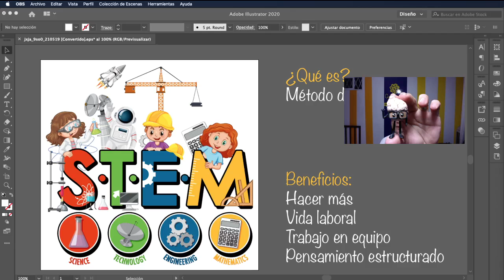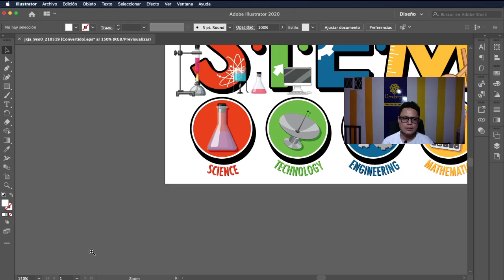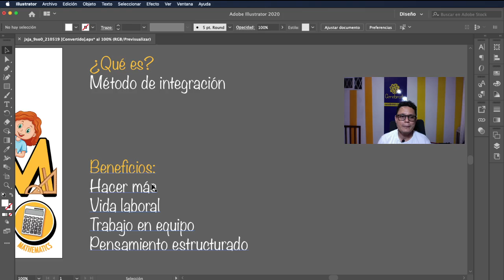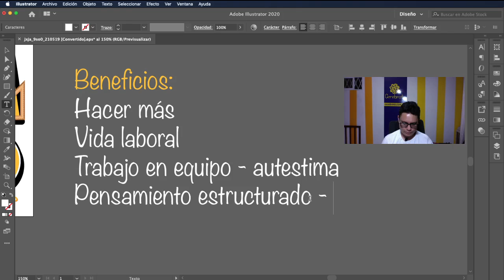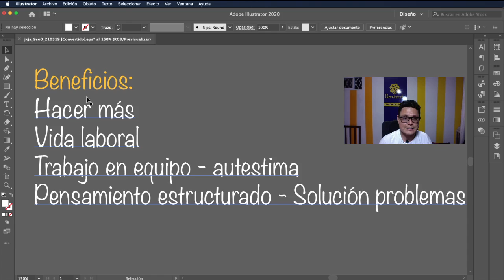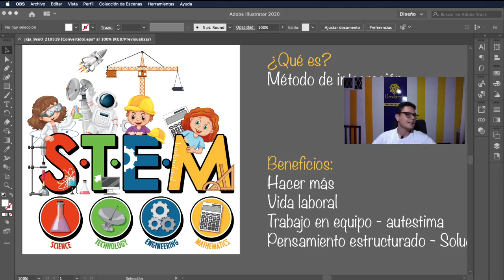Que es educación STEM y qué beneficios tiene para los estudiantes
Hola a todos en Cerebrote, gracias por dejarnos conocerlos.
Hoy el profesor Luis Fernando Botero nos presenta lo que se conoce como método STEM para el aprendizaje
00:00 Qué es metodología STEM y como funciona
03:06 Beneficios del método STEM.